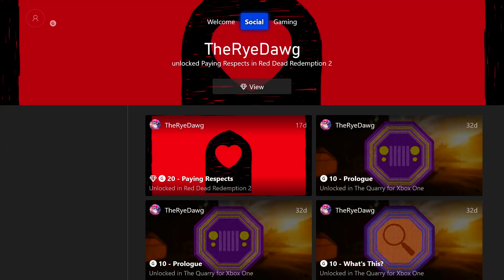Astonishing Escapes! | Friday The 13th: The Game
Just like I said in the last F13 vid, brought y'all a commentary gameplay of me playing with just counselors this vid, and I had some crazy escapes, hope you enjoy the vid!

almost 50 mins of footage cut down to an almost 15 min vid, crazy.

Originally recorded on Jan 31st, 2023